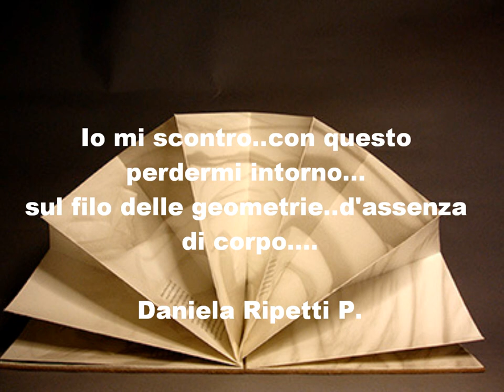GILLES DELEUZE in J.S.BACH - Suite N.2 in B minor, BWV 1067. Poem by Daniela Ripetti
DANIELA RIPETTI PACCHINI- THE BAROQUE FOLD:
Pas de deux with Gilles Deleuze (the philosopher-'dancer').
Music: Johann Sebastian Bach- Orchestral Suite n.2 in B minor, BWV 1067 (Rondeau)
(La descrizione in italiano segue quella in inglese).
Most of the baroque and neo-baroque works of art included in this video are those quoted by Gilles Deleuze in his book "The Fold. Leibniz and the Baroque" ( "Le pli. Leibniz et le Baroque" 1988- Les Edition de Minuit, Paris).
The poetic fragment  'folded' into my story, is  from my 'non-locality'  poem  "Non-space geometrie:Tribute to Galina Ulanova" (from my collection of  verses "The Poetry & its Double")   and published by Forum Quinta Generazione, Ed. 1992,  and in  "La Poesia e il suo Doppio",  Edipsy , 2021.
In my video, the great Russian ballerina symbolizes the dancing spirit and the "fröhliche Wissenschaft" (the Gay Science) of the philosopher Gilles Deleuze. Galina Ulanova, with her grace and her style, has certainly overcome any possible law of gravity!
In this video, alongside with Gilles Deleuze I also mention , the psychiatrist Felix Guattari because he was one of Deleuze's most  important companion of knowledge adventures.
The Baroque and Neo-Baroque works of art are by Gian Lorenzo Bernini, Antonio Corradini, Juan de Arellano, Gaétan de Clérambault, Jean Dubuffet, Jean Fautrier, Francesco Fieravino, Innocenzo Spinazzi.
The poem : "Circles in circles/ plié and plié / futility of the points/ uncertainty of the place../ I run into this getting lost/ and losing myself in arabesques/ on the thread of geometries/ of body absence../ from fold to fold.." (Translated by D.R.P.)
ITA. DANIELA RIPETTI PACCHINI- LA PIEGA BAROCCA:
Passo a due con il filosofo-'ballerino' GILLES DELEUZE.
Musica: JOHANN SEBASTIAN BACH- Orchestral Suite N.2 in Si minore, BWV 1067 (Rondò).
La maggior parte delle opere d'arte presenti in questo video sono alcune di quelle citate da G.Deleuze nella sua fantasia barocca "La Piega. Leibniz e il Barocco".
Il frammento poetico incluso nella narrazione è tratto dalla mia poesia 'non-locale' : "Geometrie non-spaziali in omaggio a Galina Ulanova"(1979) pubblicata da Quinta Generazione" (1992) Edizioni Forum e da "La Poesia e il suo Doppio" (Edipsy).
La grande ballerina russa Galina Ulanova rappresenta in questo video, lo spirito danzante e la 'gaia scienza' di Gilles Deleuze.
La Ulanova, con il suo stile e la sua grazia, ha veramente superato ogni possibile legge di gravità!
Assieme a Deleuze menziono  anche lo psichiatra Felix Guattari, perché è stato uno dei suoi più importanti compagni di avventure conoscitive.
Da "Geometrie non spaziali" : "Omaggio a Galina Ulanova" (1983) :
" Cerchi..in tondo../ pieghe..del corpo../ futilità..dei punti../ indeterminazione..del luogo../
Io mi scontro / con questo perdersi / e perdermi in tondo / sul filo delle geometrie/ d'assenza di corpo..."
Alcuni concetti fondamentali della filosofia barocca di Gilles Deleuze implicati nella mia narrazione : "La piega (che va all'infinito) ", l' "Evento", la "metafisica del caos",la "biforcazione metafisica" il "Barocco", "Il Neo-Barocco", "Piega di tessuto", "piega di carta", la "Nuova Armonia".